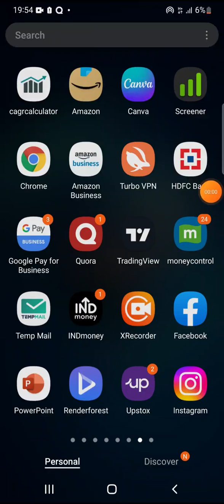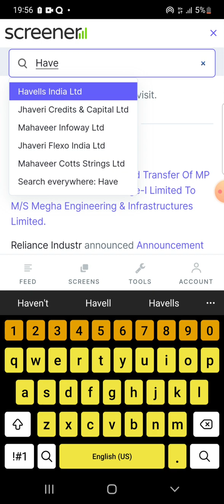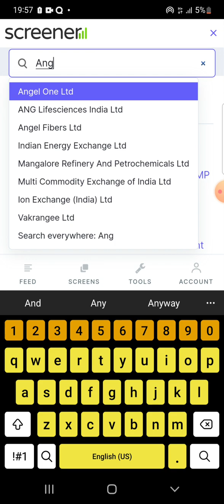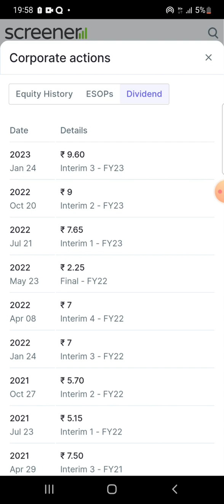Dividend announcement by companies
dividend
highest dividend stocks
ex dividend date
dividend stocks
best dividend stocks 2021
dividend announcement
dividend announcement 2022
dividend account
dividend aristocrats india
dividend aristocrats smallcase review
dividend companies
dividend company list
dividend declared
dividend declared 2023
dividend date
dividend decision
dividend and dividend yield
dividend ex date
dividend example
dividend giving companies
dividend growth model
dividend giving shares
dividend giving companies in india
high dividend stocks
dividend income